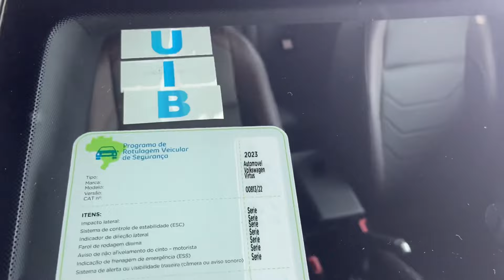NOVO VW VIRTUS HIGHLINE 200 TSI 2023 - NACIONAL VOLKSWAGEN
A versão quase TOP Highline, do renovado VIRTUS, já vem super completa. E satisfará aqueles consumidores mais exigentes, pelos opcionais já inclusos na configuração.

Essa versão está incrível, ainda mais, conhecendo presencialmente.
Ficarão ainda mais surpresos!

E você, o que achou do carro?

*Gravei o vídeo na concessionária Nacional Volkswagen (Ponta Negra), na cidade de Natal-RN.